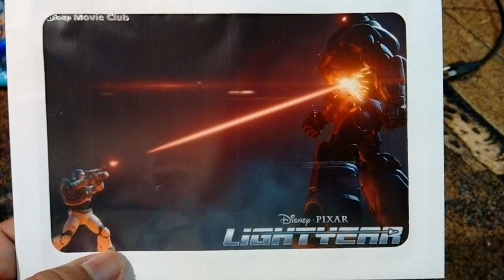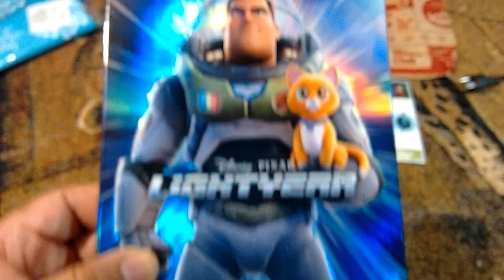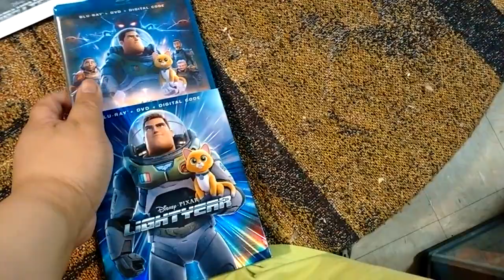DISNEY MOVIE CLUB UPDATE.DISNEY PIXAR BLU-RAY DVD LIGHTYEAR.LITHOGRAPH.LITTLE MERMAID BEACH TOTE